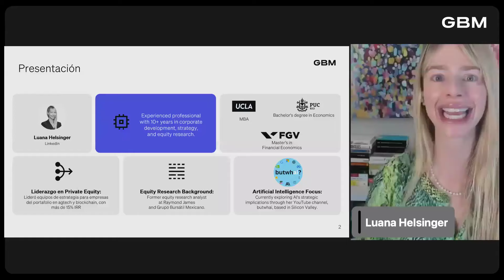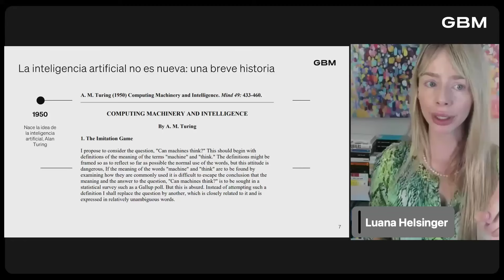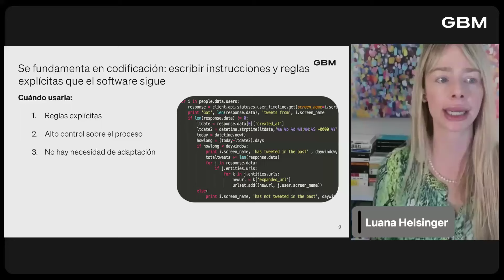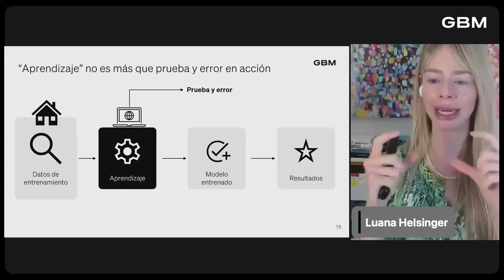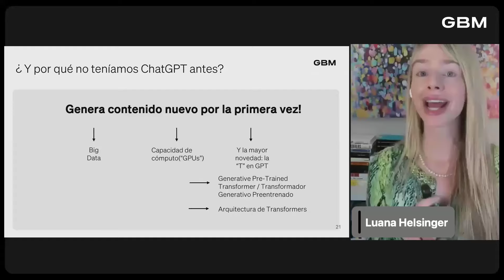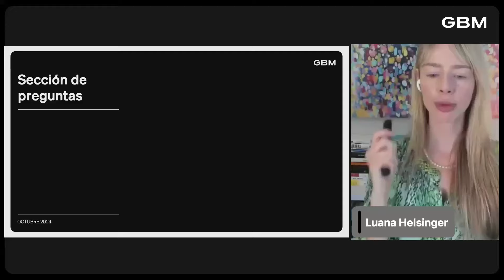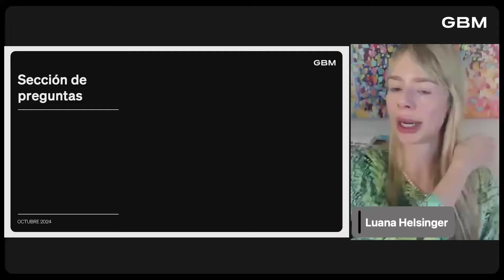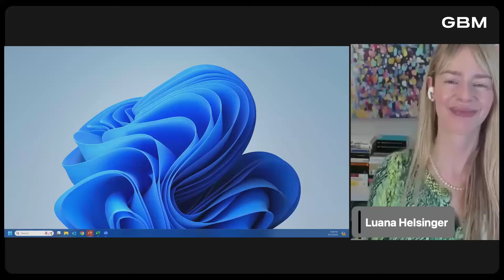Inteligencia Artificial: ¿Qué es y por qué todos están hablando de esto?